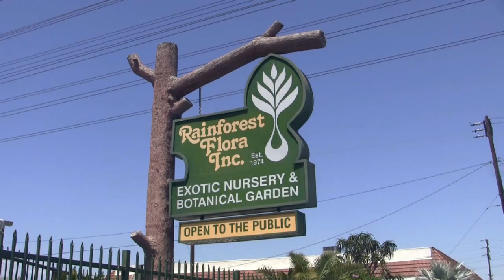Paul Isley - Rainforest Flora - Tillandsia Hybrids 5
Paul Isley of Rainforest Flora,Inc. of Torrance, California presents some of the fantastic Tillandsia hybrids he has made and propagates at his nursery here in the Los Angeles area. You can find hundreds of tillandsias and bromeliads for sale on their